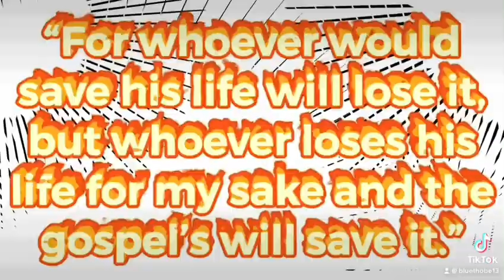Verse of the Day (August 11, 2021)